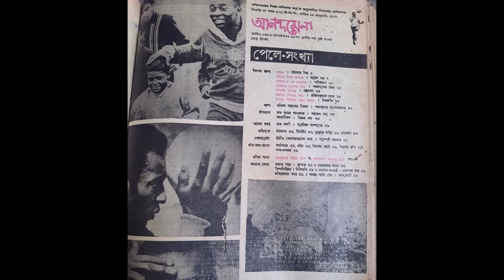Pele in Kolkata / Pele in India / Rip Pele / Pele's India Visit / Kolkata / Mohun Bagan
Hi all, this is Aparajito. I made a text to voice AI generated voice over for my presentation to pay my tribute to the Legend Pele. This presentation is an excerpt about Pele's short visit in Kolkata /India. His visited India thrice but all his visits were impactful. Though mine is a Bengali Channel but I made this presentation in English to keep this historical visits as document on the sad day of soccer Kings demise. We lost the prince, Maradona , last year and this year the King! But as they say, Legends never die. I am a strong believer of the same as well. Pele will leave till the soccer live on the Earth,